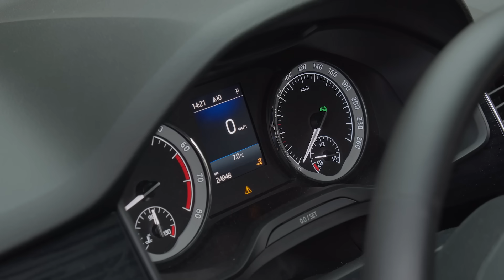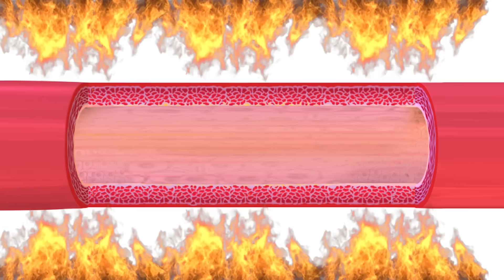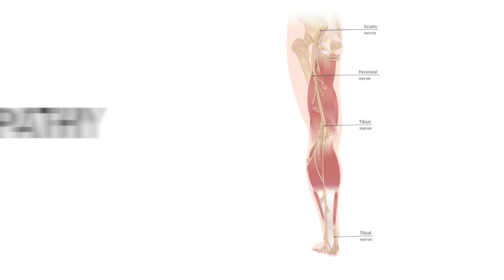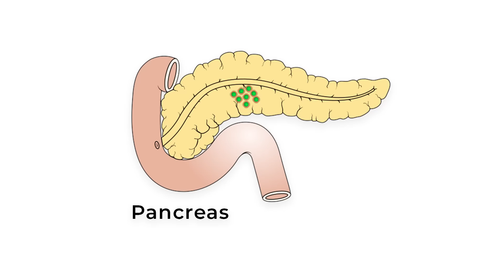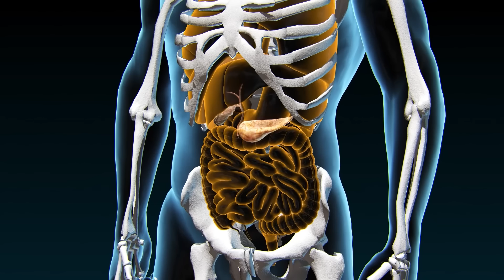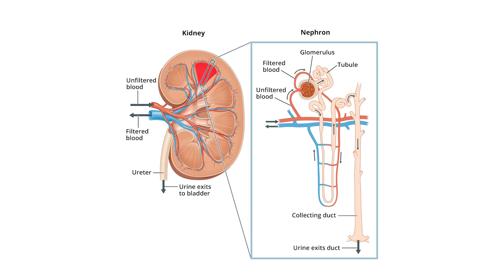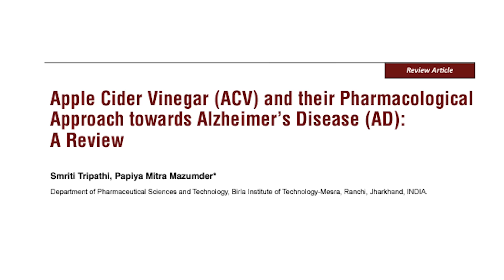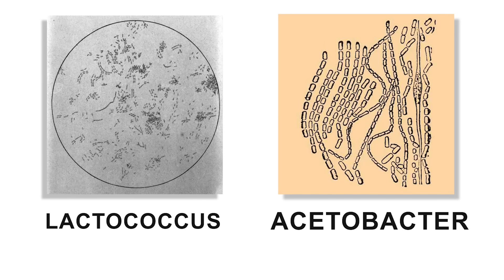This Happens to Your Blood Sugar After 2 Spoons of ACV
Here is how 2 spoons a day of ACV Lower Blood Sugar

In this video we review the evidence behind ACV